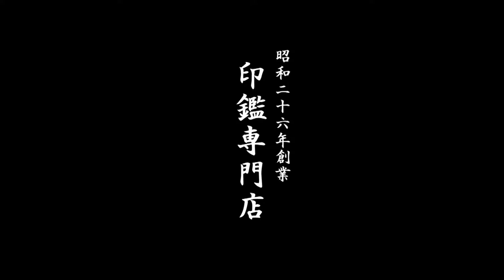鳥取市の特定国際種事業者 正規象牙印鑑取扱店 いろは堂印房です。